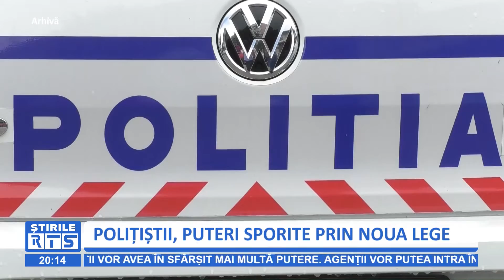POLITISTII, PUTERI SPORITE PRIN NOUA LEGE